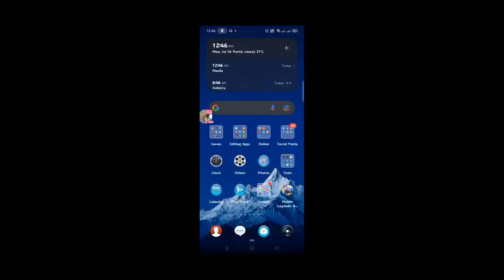#1 INVICTUS VS #4 EAGLE WEST - MAGIC 4, Game 2. JULY ML 3V3 TOURNA